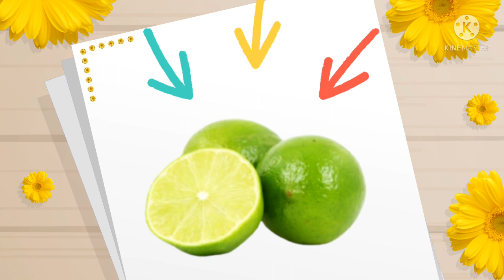หน้าใส ไร้สิว ลดความหยาบกร้านผิวเนียนเด้ง ลดเลือนริ้วรอยจุดด่างดำ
ช่วยให้หน้าขาวกระจ่างใส ลดผิวหยาบกร้าน ลดเลือนริ้วรอยจุดด่างดำ ผิวเนียนกระชับ
1. ไข่แดง 1 ฟอง
2.  น้ำมะนาว 1 ช้อนชา
3.  น้ำมันมะกอก 1 ช้อนชา